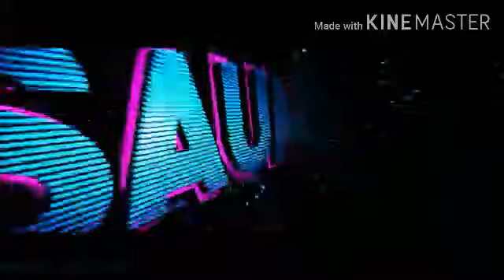Drawing Free fire new bundle | freefire/Creativity of saumik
ar vi jadase jada majedar video ane bala he

tools

1- pastel colour polo🖍
2- Glassmarking🖊
3-Doms pencils✏️✏️✏️